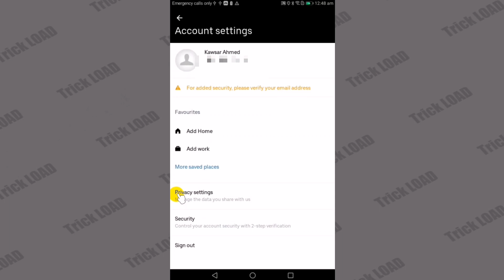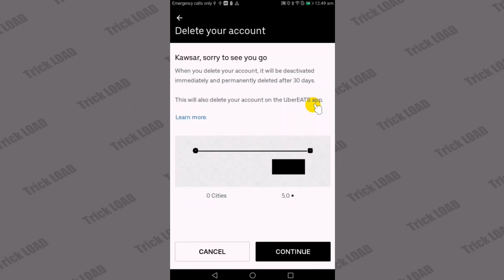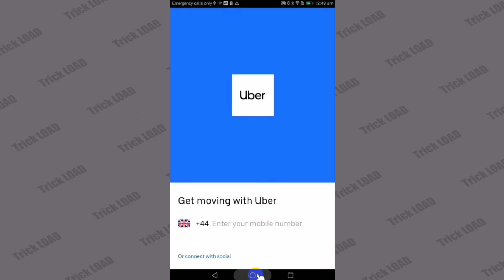How to Delete your Uber Account Permanently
Hi in this video i'am going to show How to Delete your Uber Account Permanently

More Watch

How Do I Delete An Uber Account,  Delete My Uber,  How Do You Delete Uber,